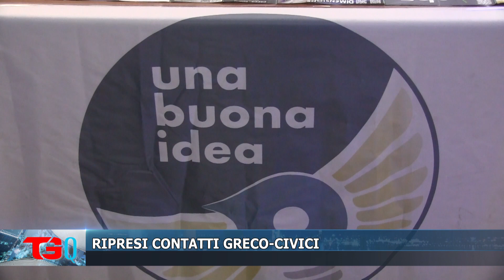RIPRESI CONTATTI GRECO CIVICI